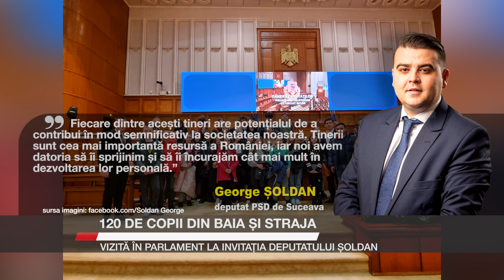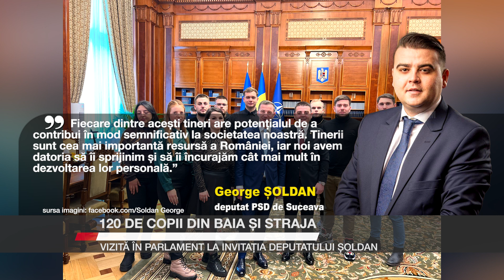120 de copii din Baia și Straja, vizită în Parlament la invitația deputatului Șoldan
120 de copii din comunele sucevene Baia și Straja au vizitat Palatul Parlamentului la invitația deputatului George Șoldan. Este răsplata oferită de parlamentarul social-democrat pentru performanțele la învățătură ale elevilor din cele două comune, în baza unei promisiuni pe care le-a făcut-o în vara acestui an.